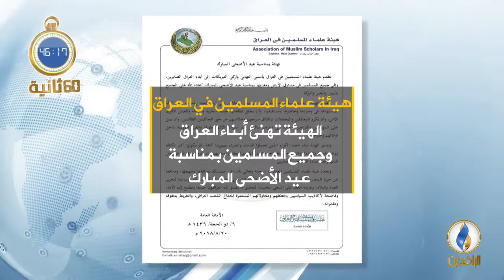في 60_ثانية .. أبرز الأخبار ليوم الثلاثاء على